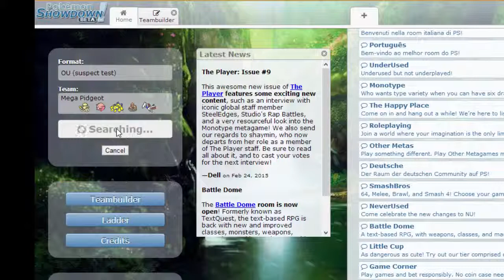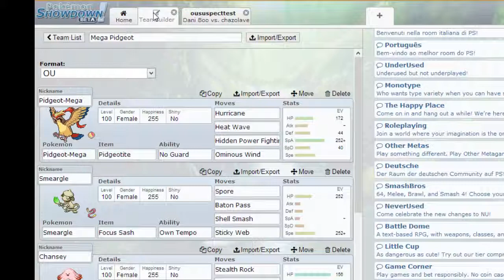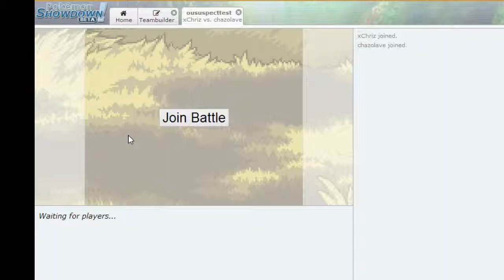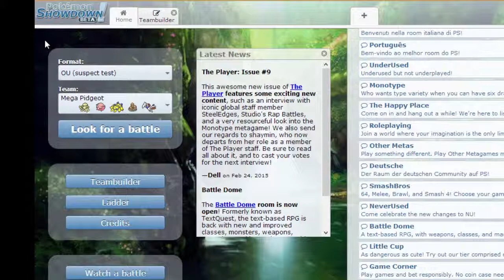Pokemon Showdown Mega Pidgeot Sweep Team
Lets see how this does. This team is for fun